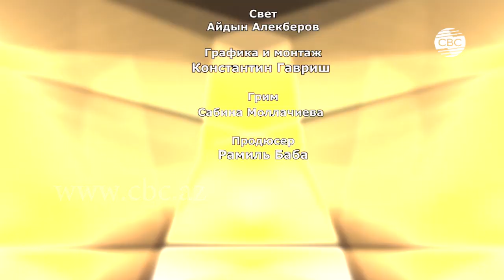У нас в гостях -Эльмира Ахундова